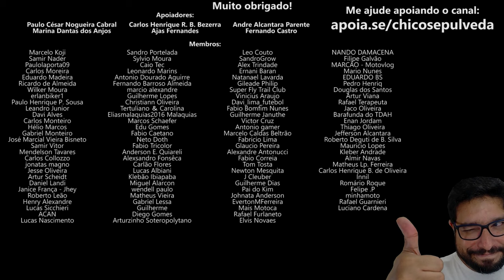Motos e carros cada vez mais frágeis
🔹Seja membro deste canal:
🔹Faça uma doação em Bitcoin ou Ethereum:
BTC: bc1ql5esj3ctne5gv9mqg54j4gsns280fpu3jfxqjm
ETH: 0x16be8dc1D7f74c1CB2AA2e02089EA5f5fd168bc3